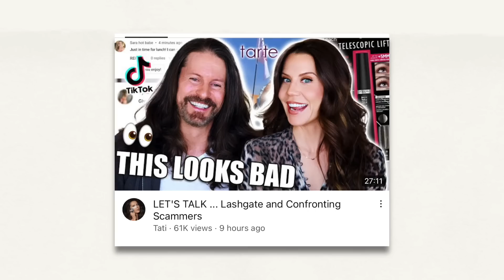TATI WESTBROOK CALLS OUT MIKAYLA NOGUEIRA (tana mongeau too)